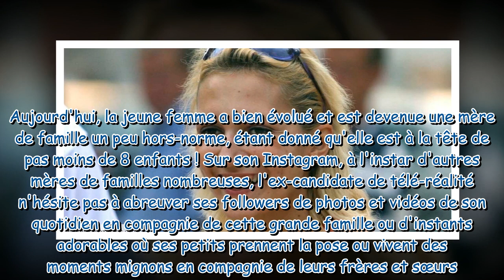Une candidate emblématique de Loft Story maman de 8 enfants : elle dévoile leurs visages